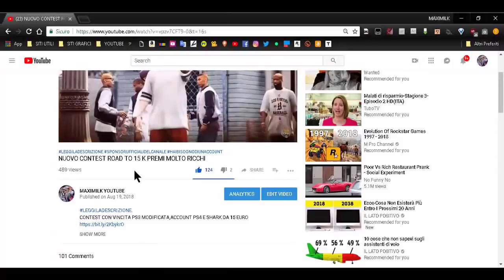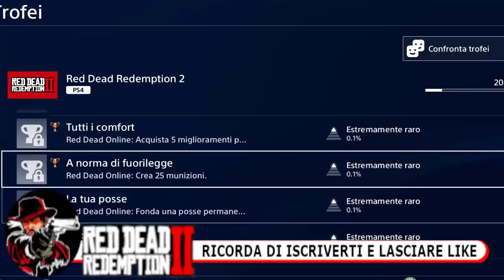RDR 2 ON LINE CURIOSITA E NOTIZIE